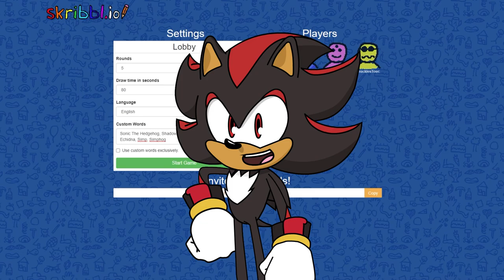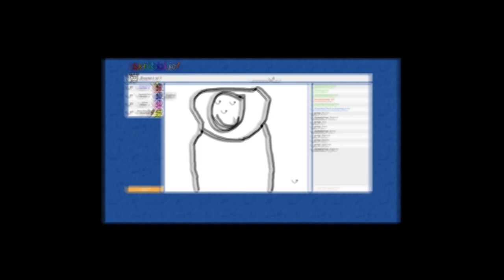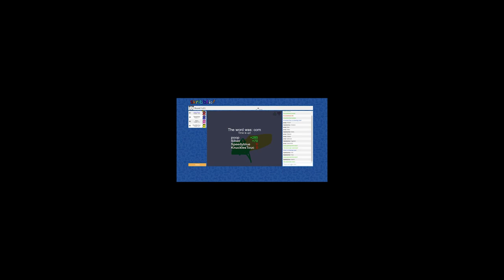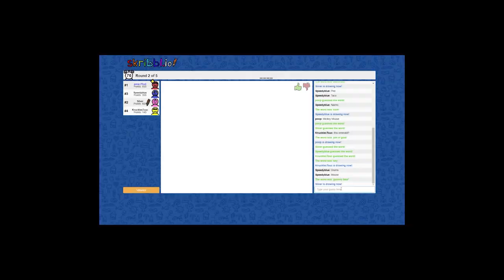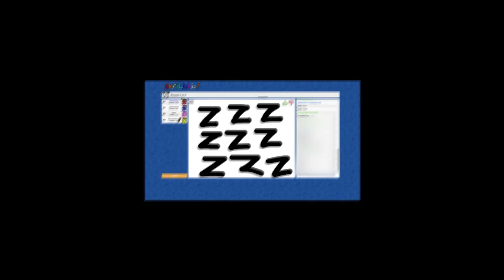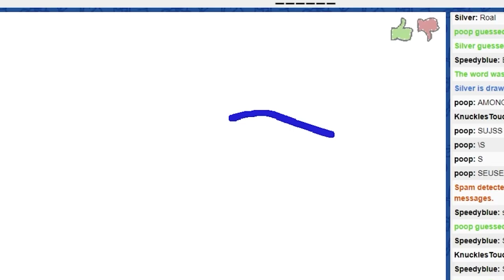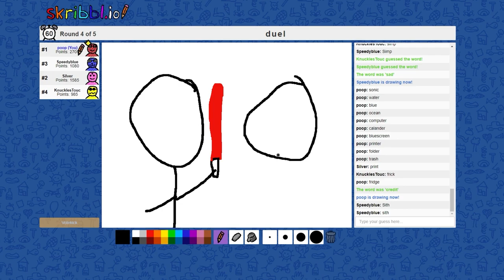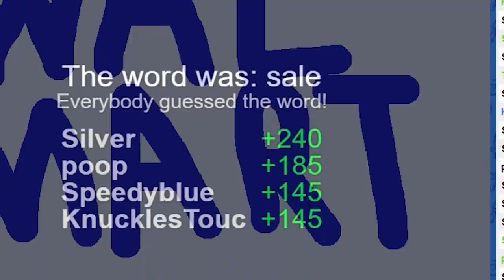SONIC THE ARTIST?! - Sonic, Shadow, Silver & Knuckles Play Skribbl.io!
Sonic The Hedgehog, Shadow The Hedgehog, Silver The Hedgehog and Knuckles The Echidna play Skribbl.io!

💥 Channel Description! 💥

💥 Social Media! 💥

💥 Friends...I guess? 💥

💥 Special Thanks! 💥

💥 Music Used! 💥